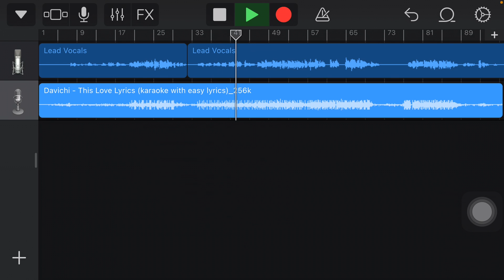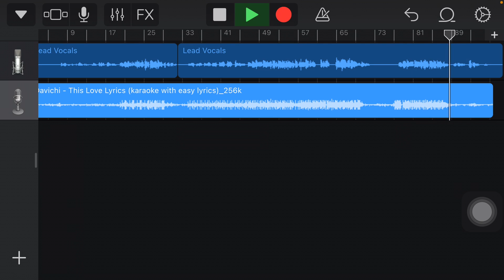Davichi - This Love cover by me✨